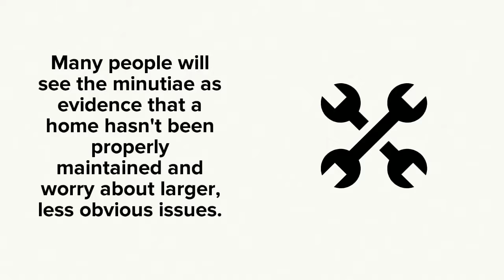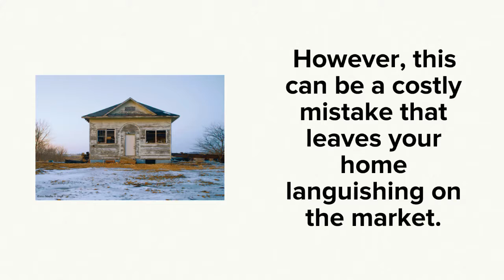Home Selling Mistakes - Durham, NC's Top 6 Worst Mistakes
What are the biggest home selling mistakes Durham home owners make when they want to sell their houses quickly in Durham?

Durham's top real estate agent reveals them here.

MISTAKE #1 - Neglecting Curb Appeal.

Curb appeal is your home’s first impression.

Mowing the lawn, cleaning the yard of junk, and sprucing up the place with flowers and even a wreath stimulate buyer’s curiosity.

MISTAKE #2 - Neglecting Minor Repairs

Leaky faucets and scuffs on the wall may seem like minor issues to you, but they can be a BIG deal to potential home buyers.

Many people will see these details as evidence that you don’t properly maintain your home and that there may be bigger underlying issues to worry about.

Make the small repairs and even add a fresh coat of paint before you put your house on the market. A little bit can go a long way.

MISTAKE #3 - Neglecting To Tidy Up

Clutter and dust may not be that big of a deal to you, but they can change the feel of your home.

They make it feel smaller and less spacious. Make sure you give your home a good cleaning before you put it on the market or show your house.

Make sure you clean out your closets and cabinets too. Half empty closets give the impression of ample storage space.

MISTAKE #4 - Listing Your Home With Poor Photos

Today’s home buyers are looking online at houses to see which ones they want to see in person.

Make sure photos of your home are professionally taken, or at least well lit, in focus, and taken from the right angles. That way they show off the best features of your house making them more appealing to the potential buyer.

MISTAKE #5 - Asking Too Much

Many sellers mistakenly believe that setting a higher price allows room for negotiation.

The truth is many would-be buyers will pass over your home because it’s out of their price range, leaving your house languishing on the market.

In many markets, setting a LOWER price sets the stage for a bidding war.

MISTAKE #6 - Forgoing Expert Help

Selling your home is a complicated process, with many potential legal pitfalls.

The only way to ensure a smooth process is to have the right professional on your side.

Realtors are real estate pro’s who are experts at selling homes.